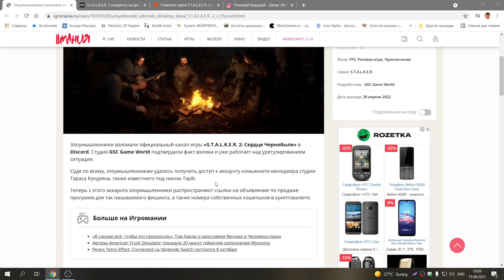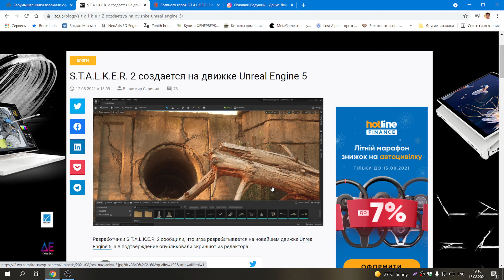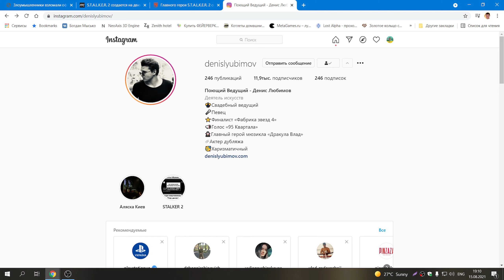Взлом Discord-сервера GSC, S.T.A.L.K.E.R. 2 на Unreal Engine 5, Актер озвучки Скифа.Сталкерновости ☢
P.S. Также YouTube канал GSC получил кнопку за 100к!
Сбор средств на развитие канала!
Карта MasterCard для пожертвований:
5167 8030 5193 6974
WebMoney-кошельки для перечислений:
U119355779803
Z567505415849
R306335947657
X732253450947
Perfect Money: U21588991
Кошелек ZCash ZEC: t1eZnuyDKC2jr6zr7dZh95ZDEA8gxAXS2KV